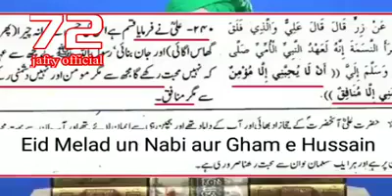Melad or matami jaloos